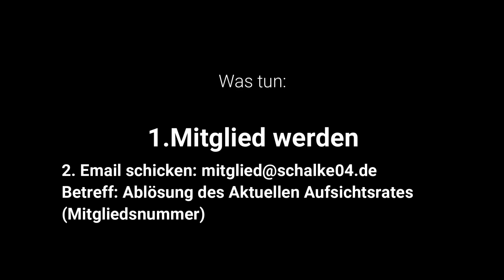Steht auf Schalker! Ausserordentliche Mitgliederversammlung? Wie machen? Eine kleine Anleitung!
Danke Euch fuers Zusehen und Euren Support.